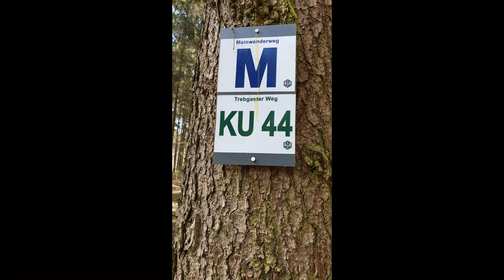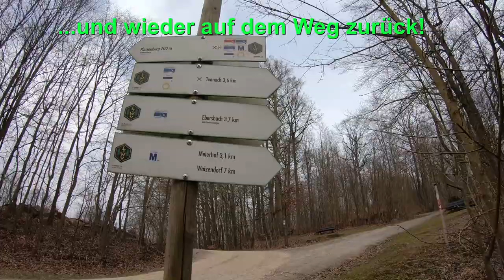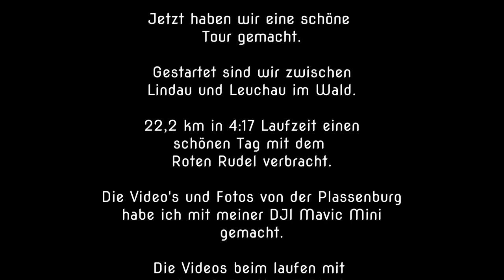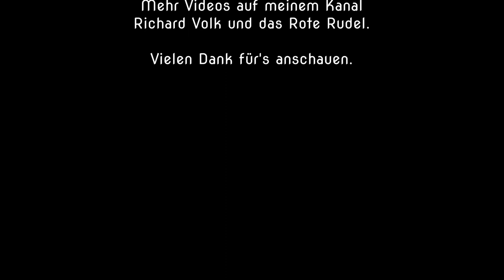26.03.2020 - Auf die Plassenburg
Mit den Pinschern habe ich heute eine große Runde gedreht. Wir sind zwischen Lindau und Leuchau gestartet und sind auf einer 22,2 km-Tour zur Plassenburg nach Kulmbach gelaufen und wieder zurück zum Auto. Mit Pause waren wir 5:45 h unterwegs und in der Pause habe ich meine DJI Mavic Mini ausgepackt und einen Flug um und über die Plassenburg in Kulmbach gemacht. Die Wandervideos habe ich wie immer mit meiner GoPro Hero gemacht.